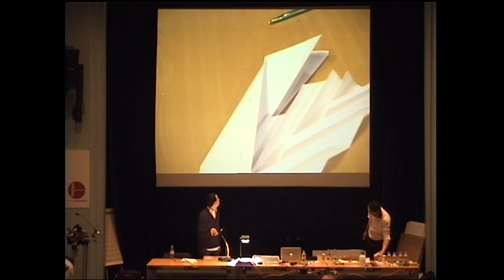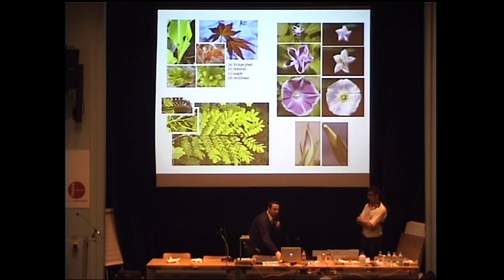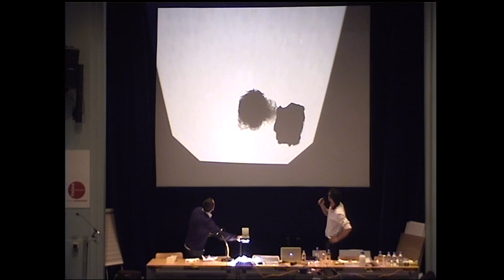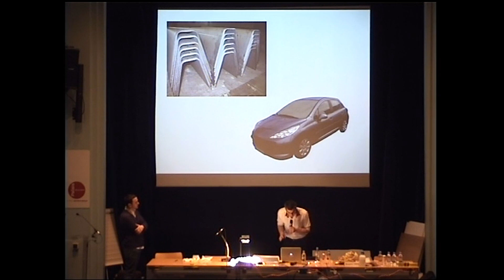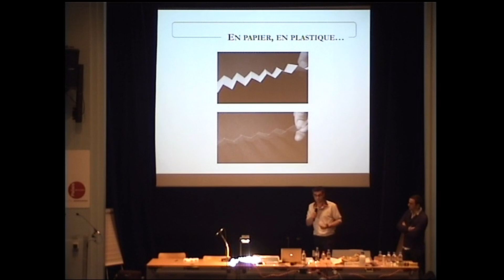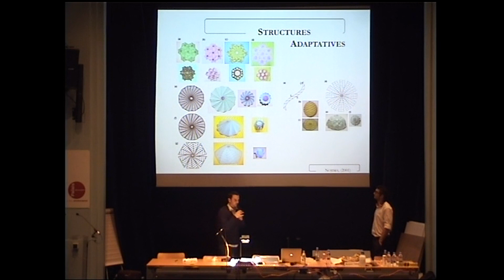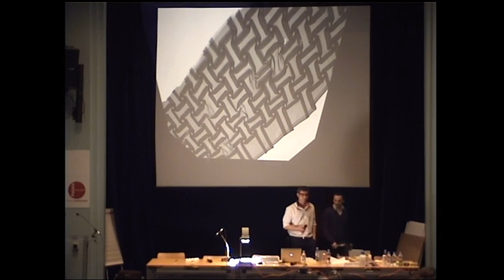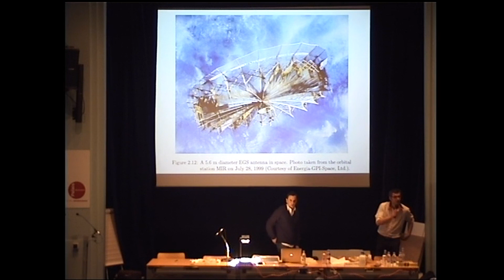La mécanique de l'origami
Conférence donnée en avril 2013 au Palais de la découverte.
Avec Frédéric Lechenault, physicien au Laboratoire de physique statistique du CNRS et de l'École normale ; Benjamin Thiria, physicien à l’ESPCI.

Presser, tirer, tordre, courber, serrer, gauchir, contraindre… Toutes ces actions provoquent des déformations, avant la rupture : une vieille peinture qui se craquèle, la carlingue éventrée du Titanic, un pont qui cède sous la force du vent. Quelques mécanismes simples sont responsables de ces déformations. Une journée d'expériences pour les comprendre.

Conférence donnée dans le cadre du cycle sur une journée CORPS SOUS CONTRAINTES : ÇA COULE OU ÇA CASSE en relation avec l'exposition Ruptures.

Autres conférences données dans ce cycle :

Avec Élisabeth Bouchaud, directrice de recherche, CEA-Saclay (Commissariat à l'Énergie Atomique) et ESPCI (École supérieure de physique et de chimie industrielles de la ville de Paris) ; Matteo Cicciotti, professeur à l'ESPCI ; Laurent Ponson, chargé de recherche au CNRS (Centre National de la Recherche Scientifique), Institut d’Alembert.

Avec José Bico et Benoît Roman, physiciens, enseignants-chercheurs à l'ESPCI.

Avec Serge Mora, physicien au laboratoire Charles Coulomb de l’université de Montpellier.

Avec Yoël Forterre, physicien à l’Institut universitaire des systèmes thermiques industriels (IUSTI), à Marseille.